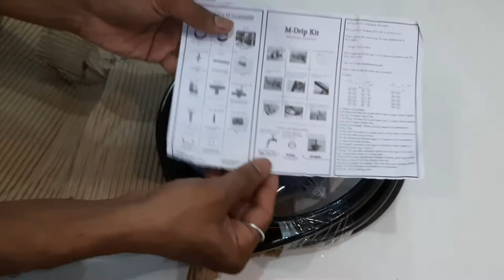10 plants water irrigation system unboxing